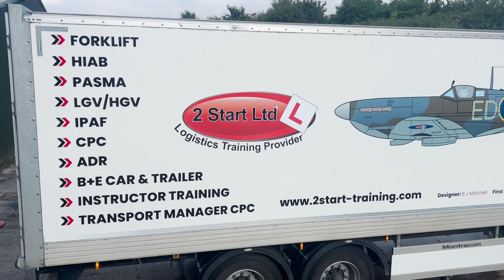New Spitfire Trailer | Southampton | 2 Start Ltd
Our Class 1 Trailer has finally been designed and is ready to roll out onto the roads!
We pay tribute to Southampton’s aviation history with the creativity and design of the new Spitfire trailer!
Watch now to see the reveal!